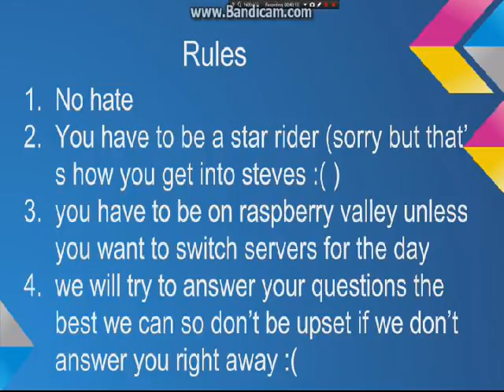Ask Brooke?!?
Riley Silverroad and I decided we wanted to do a Q&A and Meet up at Steve's on sso this Sunday so come meet us we will be there for most of the day so if you see us feel free to stop by! My sso name is Brooklyn Mightyroad and hers is Riley Silverroad so make sure you check out her channel!
Song used?
Thinking out loud by: Ed Sherran
If you read the description up until this point comment I love sso